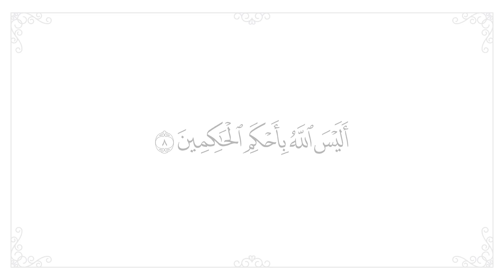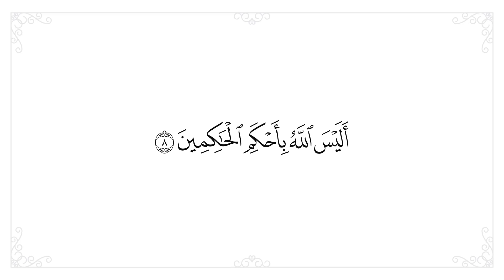سورة التين مكررة 10 مرات للحفظ - افضل طريقة لحفظ القران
● سورة التين